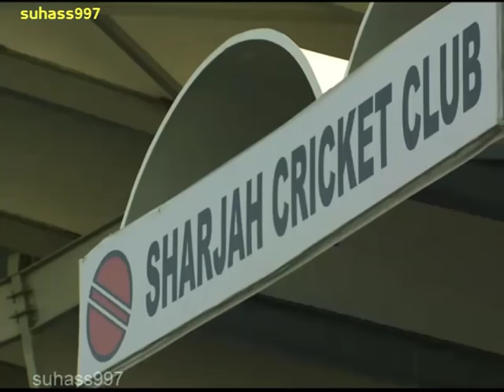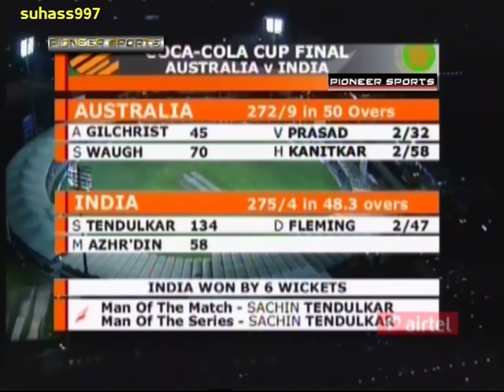Sachin's Sharjah desert storm vs AUSTRALIA! 143 & 134 semifinals and finals!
April 1998. Sharjah. Sachin Tendulkar's best innings ever in ODIs -both innings of 143 and 134 -the Sharjah desert storm innings against Australia 1998. The best birthday ever as described by Sachin.  "They are dancing in the aisles in Sharjah". India vs Australia 2017. Virat Kohli 82 vs Australia ICC world t20 2016. Giving nightmares for Shane Warne of dancing down the wicket and hitting him for sixes.
24 Years of Sachin Cover drive.